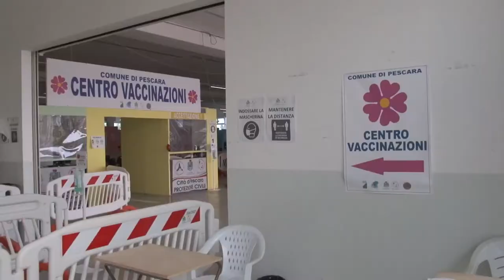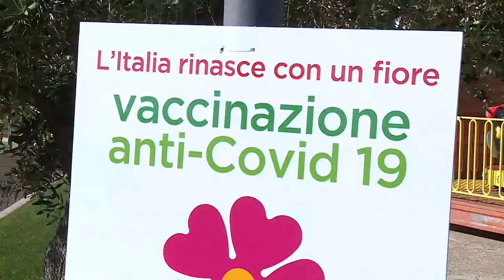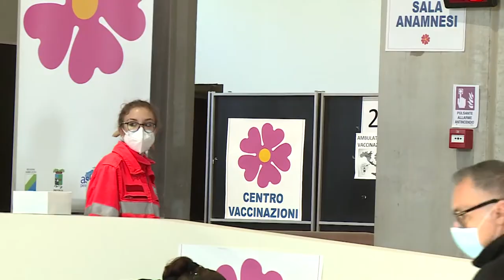Pescara. Vaccini nelle palestre di due scuole per genitori e studenti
L’Amministrazione Comunale  di Pescara mette a disposizione le palestre delle scuole medie “Foscolo” e “Rossetti” per la somministrazione dei vaccini anti Covid- 19 a studenti e genitori. A breve l’apertura di un hub vaccinale in città